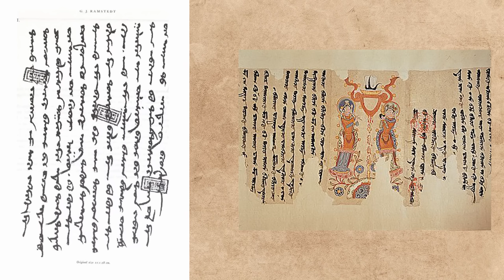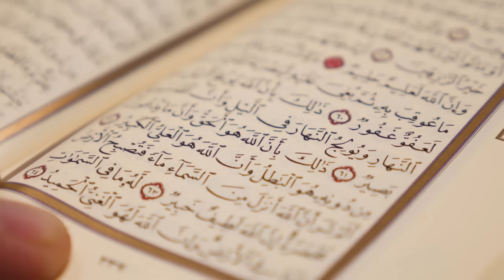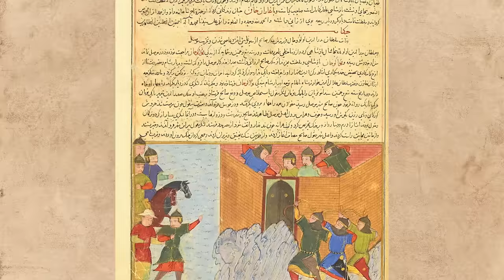Who Are The Uyghurs? History Of China's Unwanted Muslims (552-1884)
The Uyghurs are an ethnic group that mainly reside in Xinjiang province in China. They’re currently in the media spotlight due to the repression they face at the hands of the Chinese communist government. But they have called north-western China their home for more than a thousand years. Their history extends even further back than that; like many other groups of steppe people, they have experienced things such as the establishment of a huge nomadic empire and mass migration.

Massive thank you to our Patreons:
Gabriel
Fodool
Elman
Ammar
TheBactrianGambler
Preston P
Adam
Mohammad
Areeb
Awais
Omar
Farid
Ibrahim
Ari
Joshua
Bilal
Kjetil
Haseeb
Nahid
Amir
Mahmoud
Joel
CoreBard
Burak
Alexander

0:00 Intro
0:50 Gokturks & Uyghur Khaganate
4:19 Post-Mongolian exodus
7:03 Mongolian Suzerainty
8:46 Qing Takeover